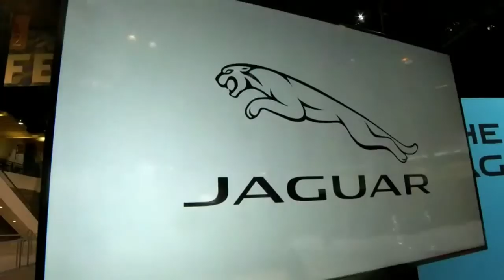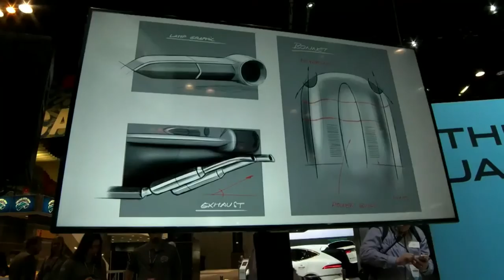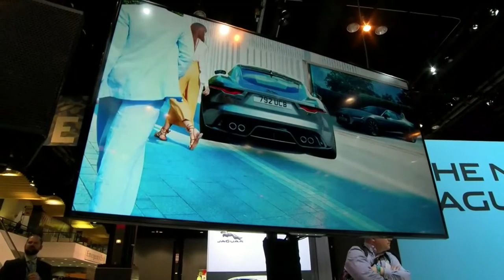Watch the FULL unveil of the new Jaguar F-Type sports car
Watch Jaguar's FULL presentation at the Chicago Auto Show 2020.

And check out more coverage of the Chicago Auto Show on our Roadshow channel right here: